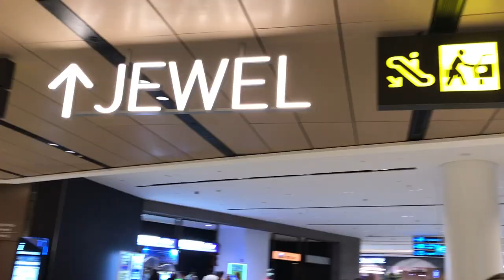JEWEL - MALL DALAM BANDARA dan air terjun indoor terbesar didunia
Ini airport bener-bener keren banget, gede banget, dan mevah bgt,
Dan Changi airport in sudah dinobatkan sebagai the best airport in the word, keren ya, lebih keren lagi ada air terjun indor terbesar didunia dan ada mall nya, bikin betah di airport, yuk simak videonya agar tau dan lebih tau.
Check this out video...